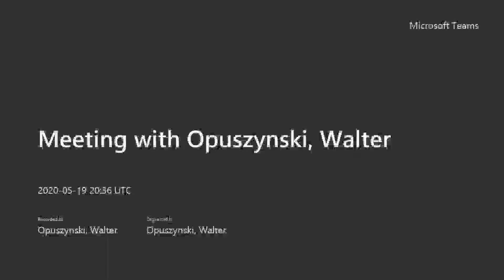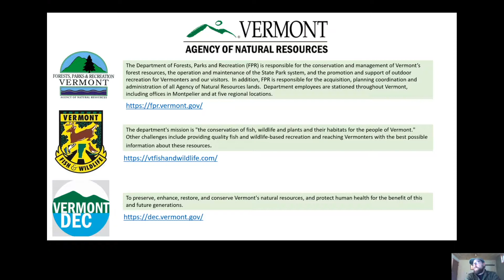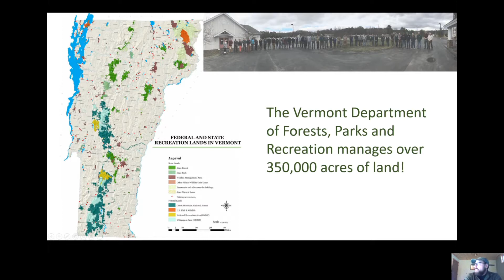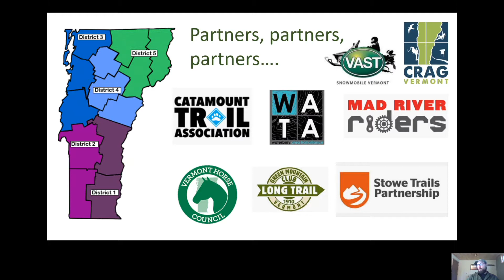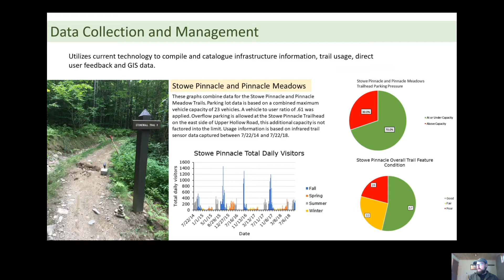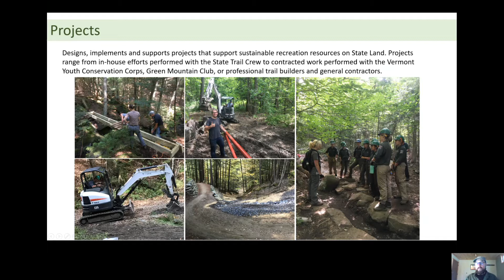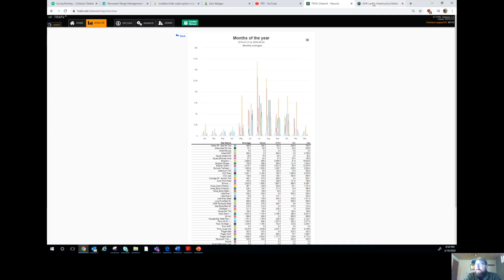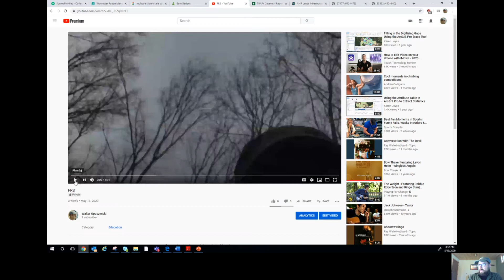Science in the Community: Walter Opuszynski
If someone asked you what the best job possible was would you say “Forest Recreation Specialist”? Well you should! Walter's video will explain how every day is an adventure when you are focused on helping to manage recreation on Vermont’s State Lands.